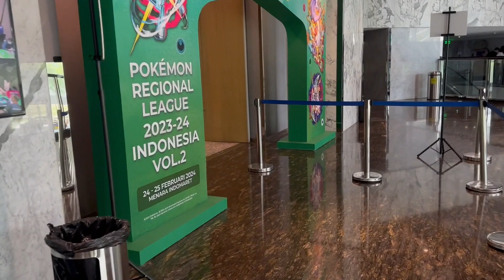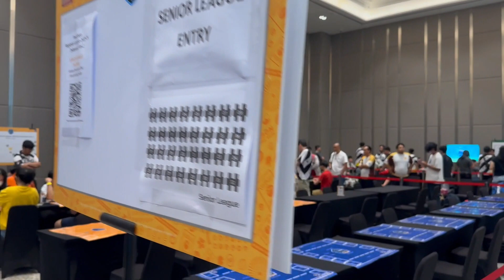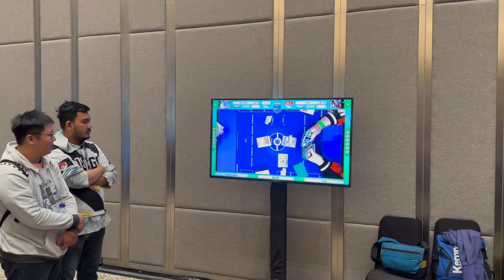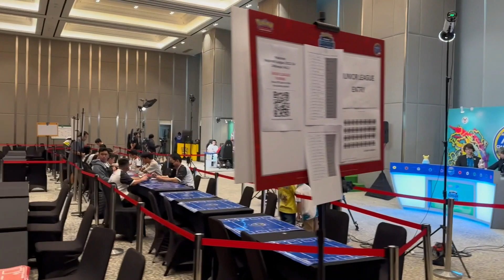Indonesia Regional League 2023-24 Volume 0.2 VLOG [Pokemon TCG Indonesia]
Indonesia Regional League 2023-24 Volume 0.2 [Pokemon TCG Indonesia]

Audio/ BGM = YOASOBI BIRI BIRI Instrumental